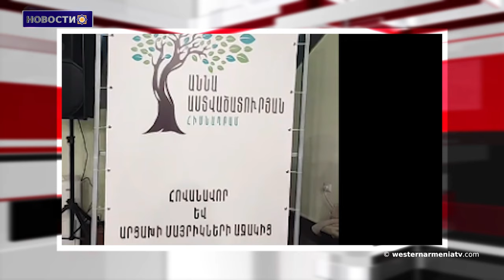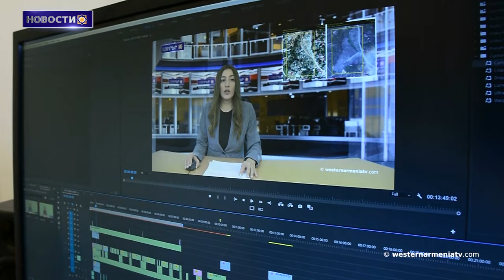Новые подробности судебного заседания по делу о пожаре, унесшем жизни 15 солдат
1. Обращение Президента Арменака Абраамяна по случаю 19-й годовщины образования Национального Совета Западной Армении
2. Сыны Западной Армении: Тигран Саакян
3. Вопросы армян Западной Армении
4. Выставка-ярмарка продукций арцахских женщин в Ереване
5. Новые подробности судебного заседания по делу о пожаре, унесшем жизни 15 солдат
6. Через 45 лет работы Минаса Аветисяна представлены на выставке в Гюмри
7. Поддержим Государственное Телевидение ЗА

BANQUE DU BÉNÉFICIAIRE : 18206
SWIFT : AGRIFRPP882
IBAN : FR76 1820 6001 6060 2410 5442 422
BÉNÉFICIAIRE : Assemblée des Arméniens (AAAO)
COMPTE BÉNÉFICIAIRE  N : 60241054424